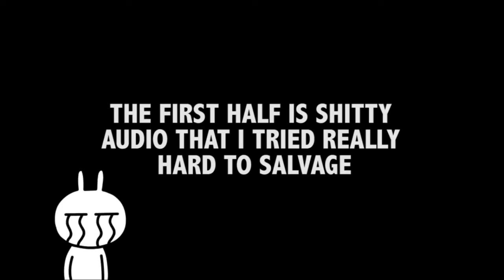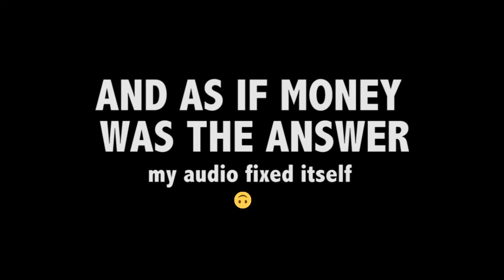Let's Play: Harry Potter - Hogwarts Mystery - Part 3: [THE NEGATIVE SIDE OF CAPITALISM]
On request we're back for more Harry Potter adventures! This time we're tasked to finding a dueling 101 book with the promise from Chester that he'll teach us how to duel, have a That's So Raven moment and learned how to brew Wiggenweld potion!